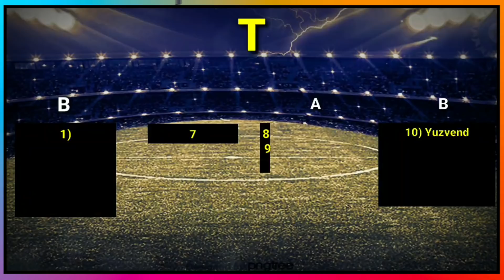India vs Australia 2020 ODI Series Full Schedule, Time Table, Team Squads & Live Telecasting Details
India vs Australia 2020 Series or Australia Tour of India 2020 will begin from 14 January 2020. In this Series 3 ODI Matches to be played and today in this video we will show you the Full Series Schedule, Team India and Australia Squads and Live Telecasting Details for this Series.